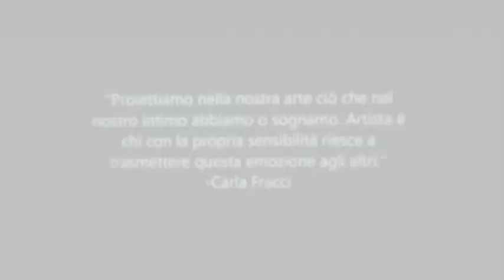Emozione Danza - Royal Academy Terzigno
Emozione Danza - Royal Academy Terzigno - trailer